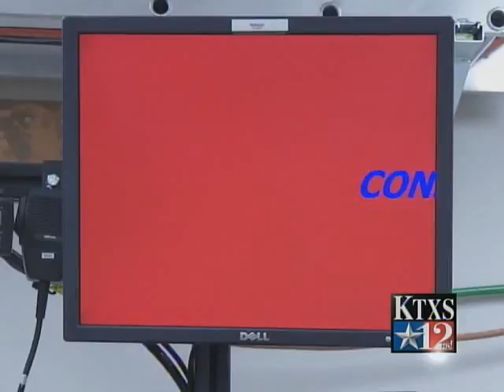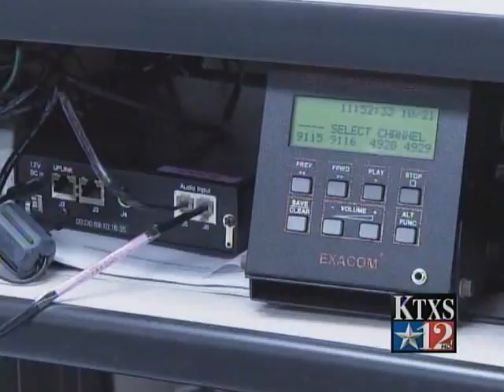Emergency Alert System (EAS) Will Be Tested Nationally For First Time on Nov. 9th, 2011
"The Emergency Alert System comes on your television or radio when an emergency event occurs, but the EAS has plans to test it nationally for the first time.
On Nov. 9, virtually all broadcast and cable programming in the United States will be interrupted at once with those attention-getting tones.
But why is this loud tone on your T.V. so important?
The National Emergency Alert System is required to be used through all the cities in the state of Texas and nationally to come on your programming if an emergency occurs.
Jim Bryan, the emergency management coordinator with the city of Abilene, said the EAS system is an effective tool.
"Anytime we feel like it's a threat to the population, where we need the means to notify folks, we'll use it," Bryan said. "It is effective because anyone watching T.V., especially on the weekends, they can go ahead and look and see that something is going on."
In addition to EAS, the city puts out emergency notices through media outlets using the crawl system or through Code Red."